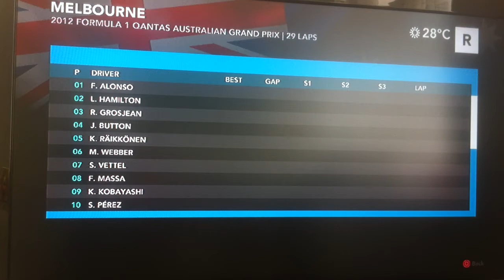F1 2012 - Career Mode Australia Race